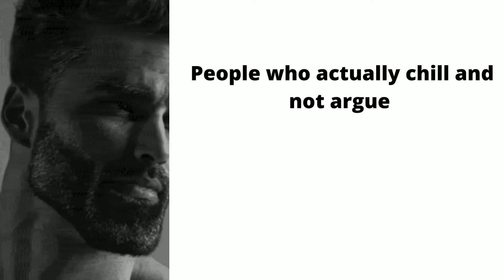Nichos USMC Slander